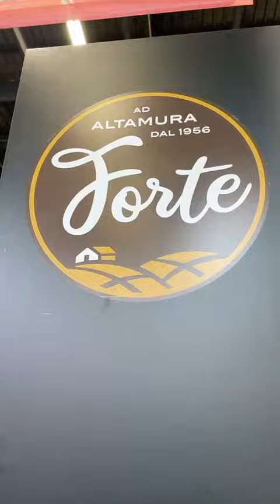9 ottobre 2023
Anuga203- Day2

Can’t wait to meet you at Hall 3.2 – Stand B.38 from October 7 to 11 to let you taste our bread from Puglia, Italy.